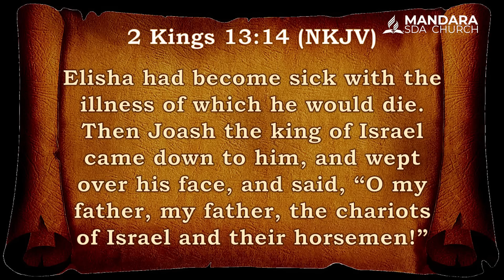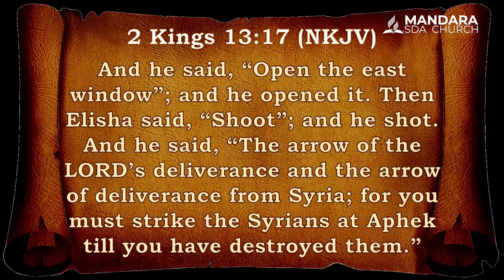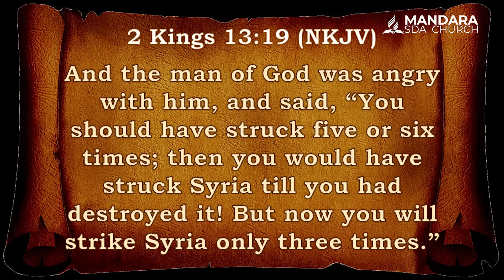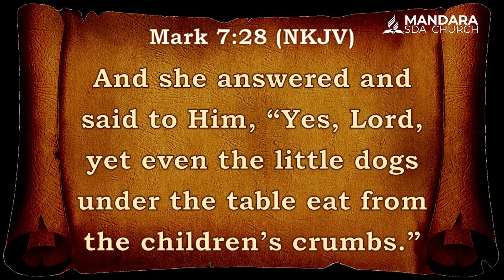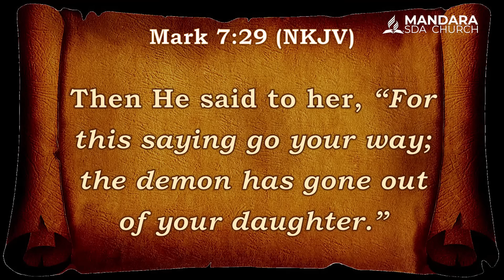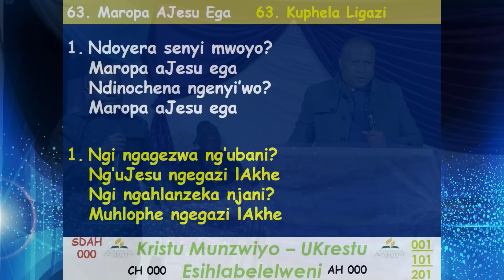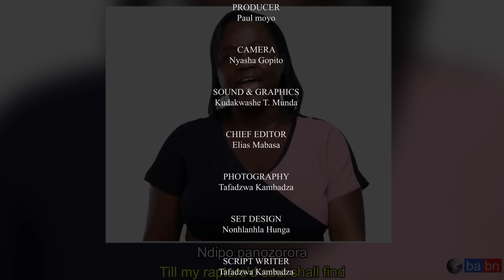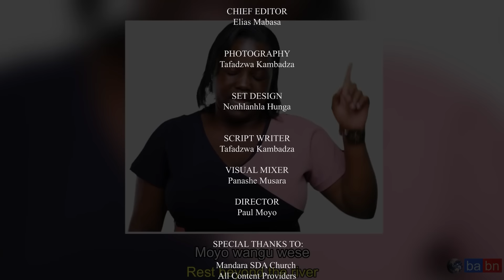Mandara SDA Church || Ps. T. J. Timuri || "Shoot" || FRI 26 April 2024